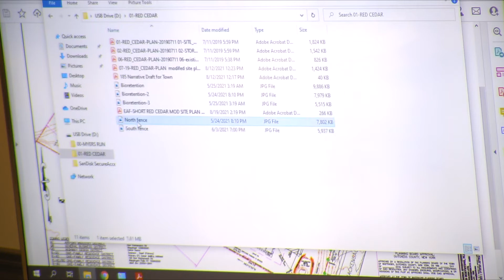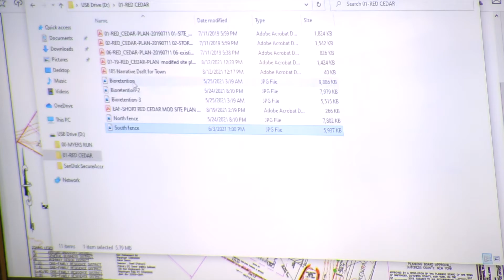Planning Board Meeting 9-20-21